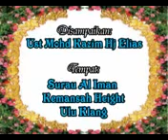Ustaz Kazim Hj Elias - Menyekutukan ALLAH 1/3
Definisi syirik adalah lawan kata dari tauhid, yaitu sikap menyekutukan Allah secara dzat, sifat, perbuatan, dan ibadah. Adapun syirik secara dzat adalah dengan meyakini bahwa dzat Allah seperti dzat makhlukNya. Akidah ini dianut oleh kelompok mujassimah. Syirik secara sifat artinya seseorang meyakini bahwa sifat-sifat makhluk sama dengan sifat-sifat Allah. Dengan kata lain, mahluk mempunyai sifat-sifat seperti sifat-sifat Allah. Tidak ada bedanya sama sekali.